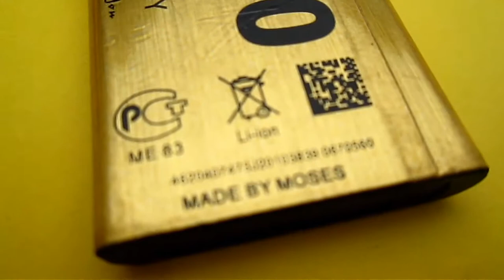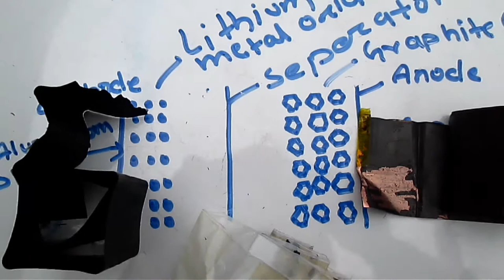Inside a Lithium-ion Battery.